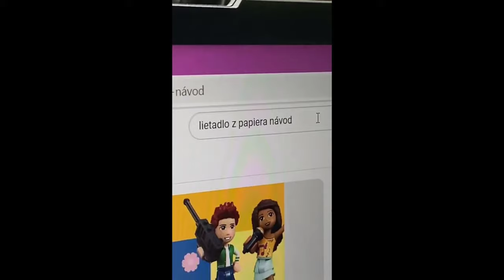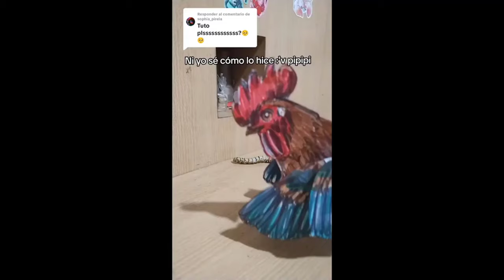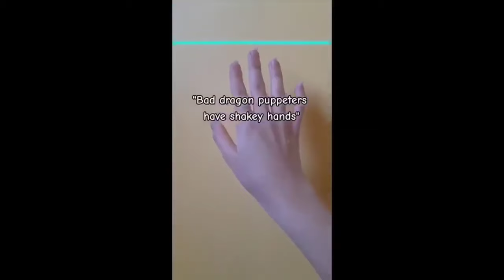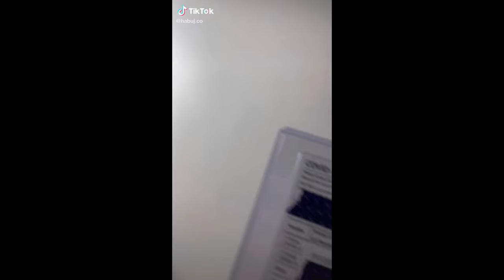Dragon Puppet TikToks - Paper Dragon TikTok Compilation #66